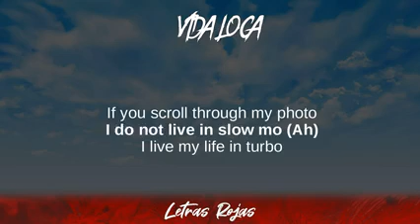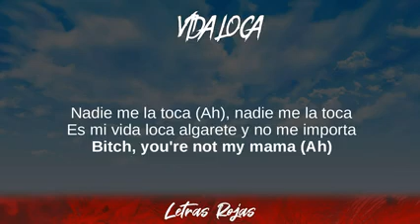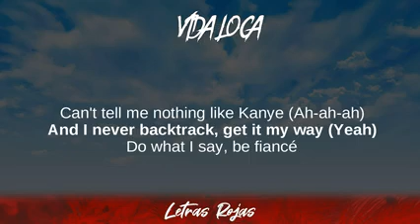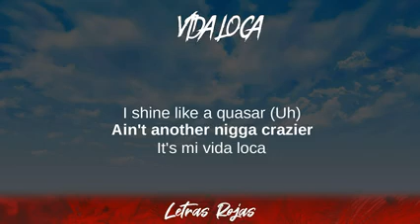Black Eyed Peas, Nicky Jam, Tyga - VIDA LOCA (Lyrics/Letra)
Black Eyed Peas, Nicky Jam, Tyga - VIDA LOCA (Lyrics/Letra) | Wing Lyrics
VIDA LOCA - Black Eyed Peas, Nicky Jam, Tyga
Gracias suscriptores Wing Lyrics:

➡️Suggested Video:
Bino Rideaux ft. Young Thug - Mismatch (The Remix):

❥Wing Lyrics:

Black Eyed Peas, Nicky Jam, Tyga - VIDA LOCA Lyrics
00:09 It's my life, bitch (Ah)
00:13 It's my life, bitch
00:16 It's my life, bitch
00:20 Four, tres, two, uno
00:24 Don't you know I'm loco? (Ah)
00:25 No quiero no problemo
00:27 Them girls they love the coco (Ah)
00:29 Don't need to call the popo
00:31 Judging me's a no, no (Ah)
00:33 If you scroll through my photo
00:35 I do not live in slow mo (Ah)
00:37 I live my life in turbo
00:38 'Cause it's mi vida loca, it's mi vida loca
00:42 I do what I wanna (Ah)
00:44 I do what I wanna (Ah)
00:46 You can't tell me nothing, baby (Ah)
00:48 No me diga' nada
00:50 Bitch, you not my mama (Ah), nah, nah
00:53 It's mi vida loca (It's mi vida loca)
00:55 So cállate tu boca (Yeah, cállate tu boca)
00:59 I already told ya, I told ya
01:03 I'm livin' la vida loca (La vida loca)
01:06 It's my life, bitch (Ah)
01:13 It's my life, bitch
01:16 It's my life, bitch
01:20 Four, tres, two, uno
01:24 Vida loca y no e' la de Ricky (Ah)
01:26 Con una canción y me busco el ticket
01:28 Dinero, 'tamo pa' eso (Ah)
01:29 Will, tírame el beat, que yo rompo el verso
01:31 Esto lo hicimo' pa' romper la discoteca (Ah)
01:35 Aquí no hay miedo, lo dejamo' en la gaveta (Ah)
01:39 Es mi vida loca, es mi vida loca
01:42 Nadie me la toca (Ah), nadie me la toca
01:46 Es mi vida loca algarete y no me importa
01:50 Bitch, you're not my mama (Ah)
01:52 It's mi vida loca (It's mi vida loca)
01:56 So cállate tu boca (Yeah, cállate tu boca)
01:59 I already told ya, I told ya
02:03 I'm livin' la vida loca (La vida loca)
02:06 It's my life, bitch (Ah)
02:13 It's my life, bitch
02:16 It's my life, bitch
02:20 Four, tres, two, uno
02:24 Ah, this a big face (Yeah), give me big space (Space)
02:26 Bring that ass back, make it rotate
02:28 Shoot my shot, all I need is one take
02:29 House party poppin' on a Monday
02:31 Can't tell me nothing like Kanye (Ah-ah-ah)
02:33 And I never backtrack, get it my way (Yeah)
02:35 Do what I say, be fiancé
02:37 I got girls light skin like Sade
02:39 Dark skin, skin like cake
02:40 Mhm, mhm, okay (Okay)
02:43 Flat stomach (Yeah), no waist (No waist)
02:44 She wanna kiss 'n make up, olé
02:46 Don't you act up them boys in the back
02:48 And they won't think twice, just (Hah) and react (Yeah)
02:50 My life a movie, 'nother hit, it's a wrap
02:52 Tell a hater relax
02:53 It's mi vida loca (It's mi vida loca)
02:56 So cállate tu boca (Yeah, cállate tu boca)
03:00 I already told ya, I told ya
03:03 I'm livin' la vida loca (La vida loca)
03:06 Óyeme, óyeme, esta es mi vida (Ah)
03:11 Y quítate de mi camino, metida
03:12 No tengas celos, no seas jod